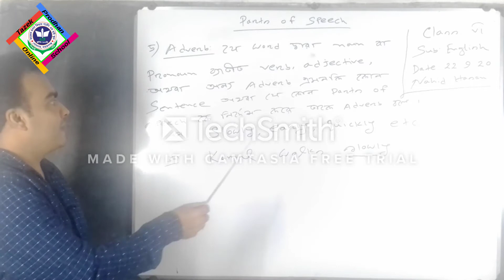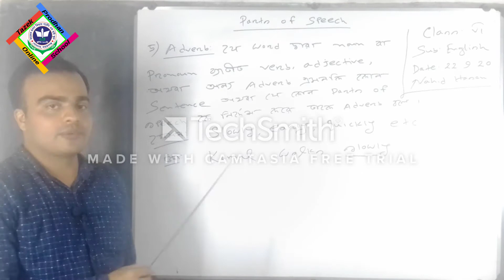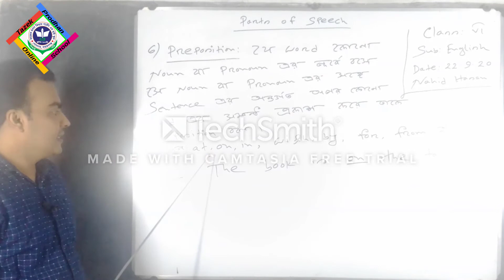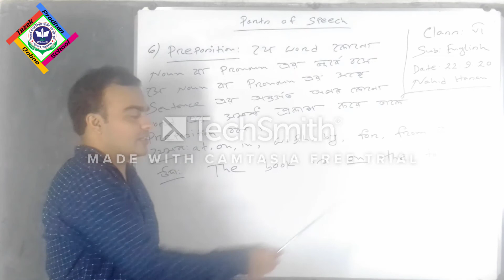Class 6; English; Part 6